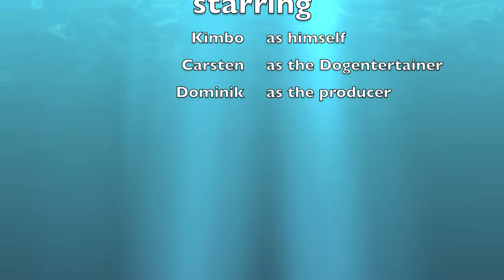GoPro - Labrador Kimbo onboard @ Noordwijk Beach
Kamera wurde mit dem off. Brustgeschirr auf dem Rücken montiert.
Durch den Nebel wird leider die Qualität etwas getrübt.

Einstellungen: 720p/60fps, 170° Weitwinkel